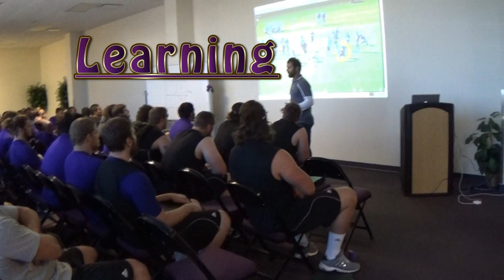Weber State Spring Game Trailer 2014